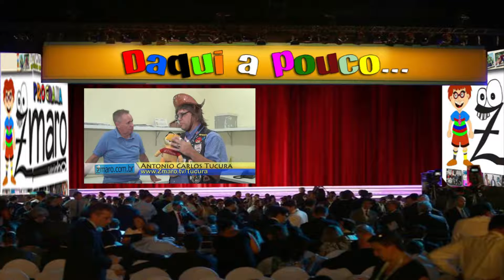🎦 mais Tucura no Programa Zmaro 215 1080p 30fps H264 128kbit AAC